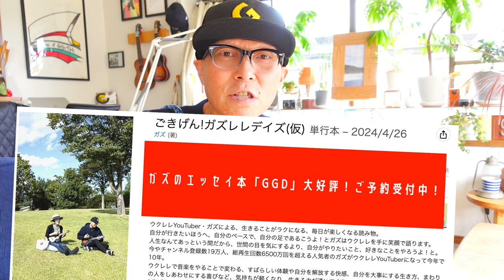春よ、来い - 松任谷由実 / GAZZ FIRST TAKE〜ウクレレ弾き語り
・初心者Ver 6:03　・かっこいいVer  0:49

【５月開催〜G-Laboユーザー限定『G-Labo祭り』詳細】